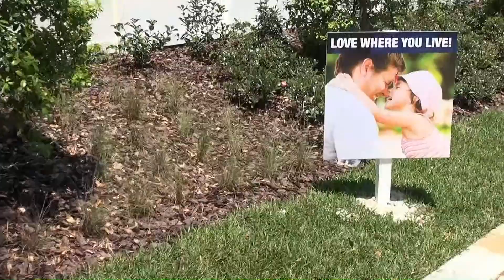ASHLEY P SUNSTATE